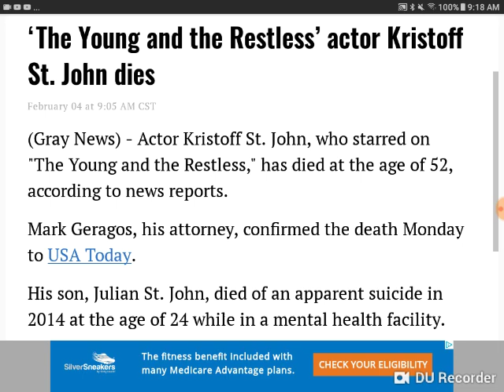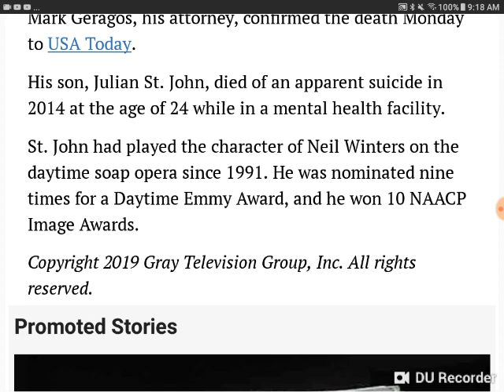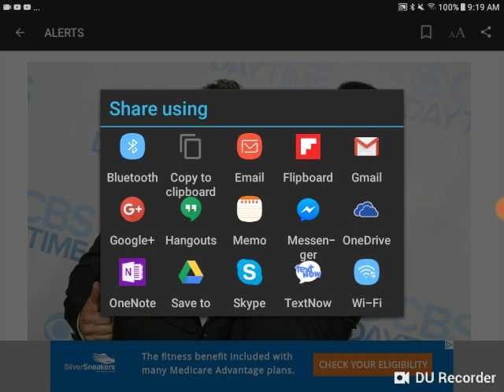No more Neil🙏🏽🙏🏽🙏🏽